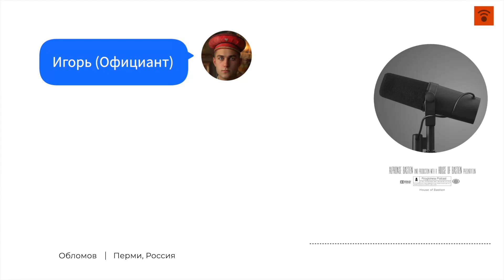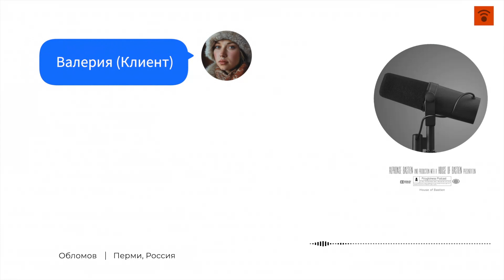Обломов в Перми, Россия